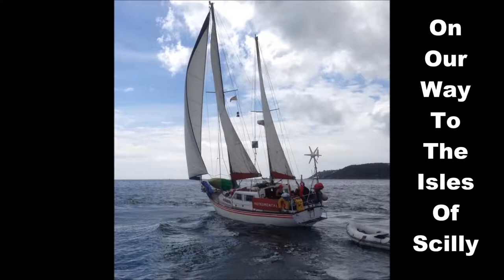Sailing To The Isles of Scilly